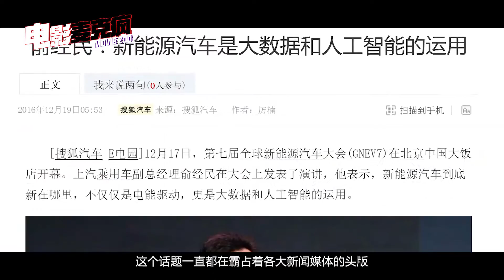《电影麦克疯》人工智能题材电影永恒的命题-未来的人工智能是否会取代人类？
电影麦克疯 带你玩电影